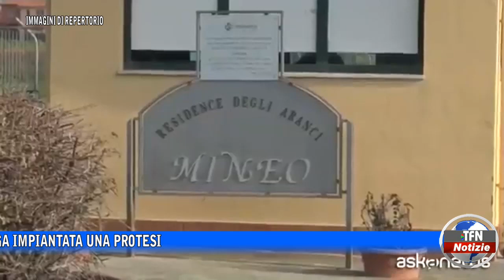Caltanissetta - Gli amputano la gamba mentre è detenuto, nigeriano torna libero e chiede la protesi